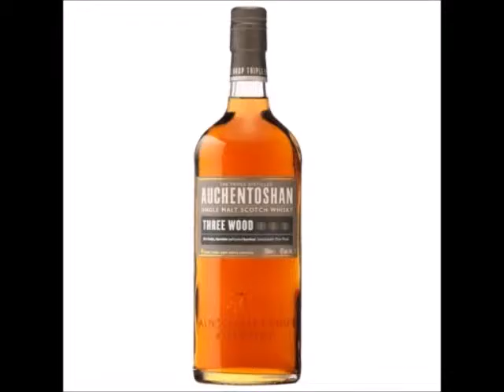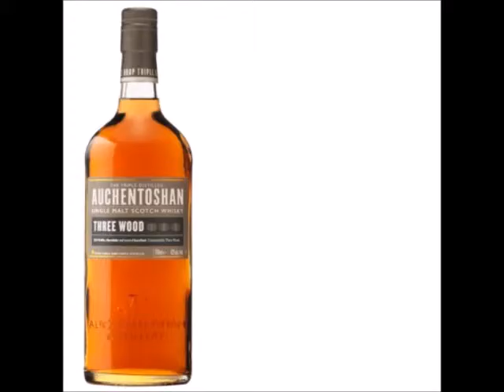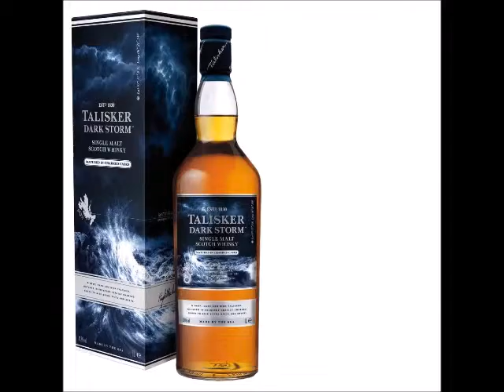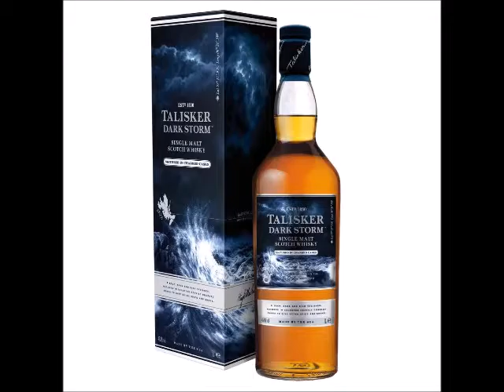Scotch Whisky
In this episode we sample Glen Moray 12 year Single Malt, Auchentoshan Three Wood, Glendronach 15 year revival Single Malt, Talisker Dark Storm & Glenlivet 18 year Single Malt.